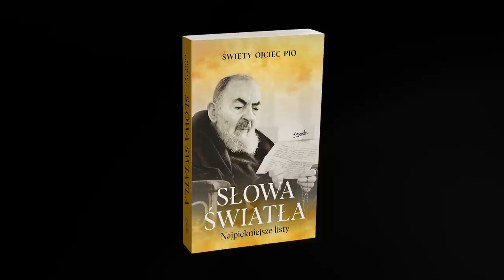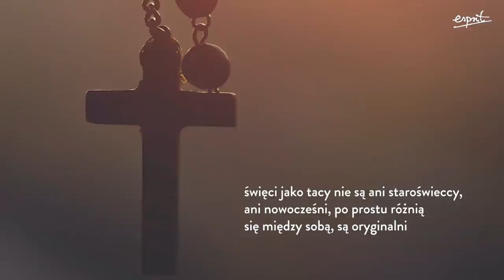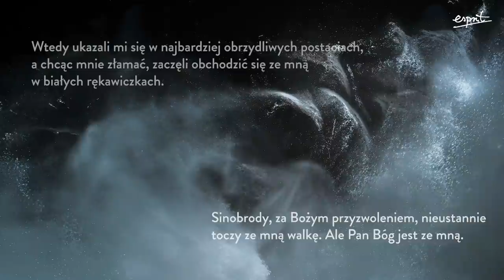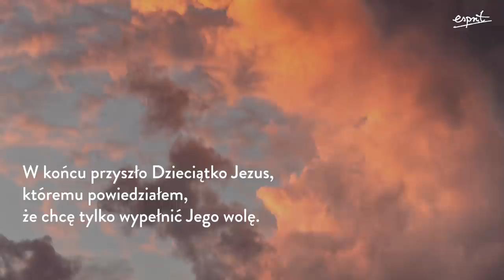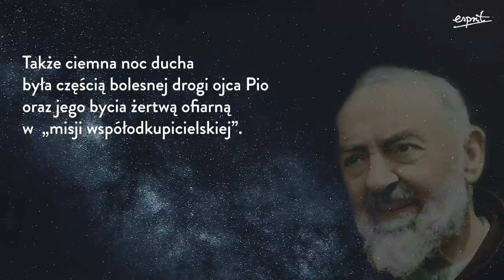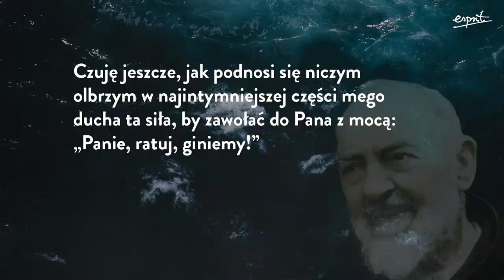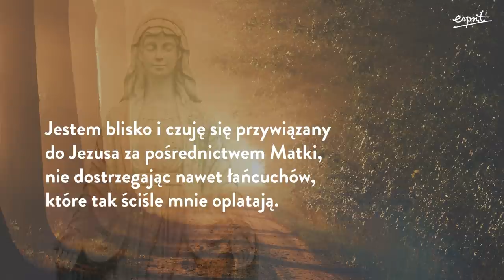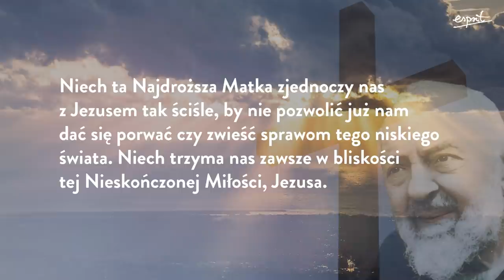Walki duchowe ojca Pio - mistyczna ciemna noc | Podcast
🟡 Czy ojciec Pio miał mistyczne doświadczenie „ciemnej nocy”?
🟡 Jak wyglądała jego codzienna walka ze Złym?
🟡 Jaką rolę w duchowej batalii ogrywała Maryja?

🔊Posłuchaj fragmentu książki "Słowa światła" św. Ojca Pio.